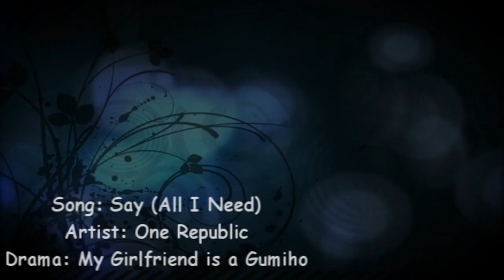MGIAG - Say (All I Need)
I've recently become obsessed with this drama, so I made a short vid for it. ^^ Not all of the episodes are out yet, but it's definitely worth watching!! :D

Song and drama info is at the end of the vid. Please try not to put the drama name in your comments, I want to avoid copyright problems. :)